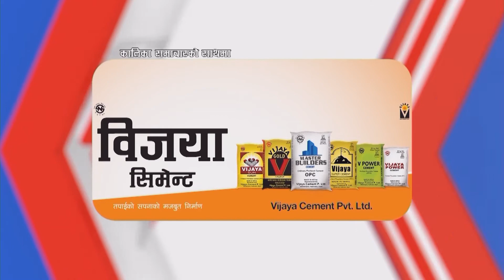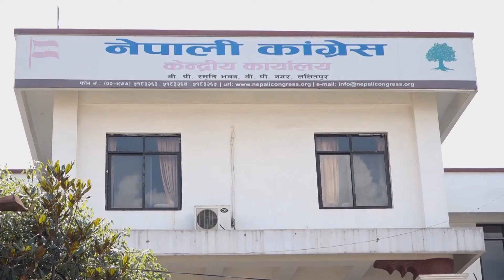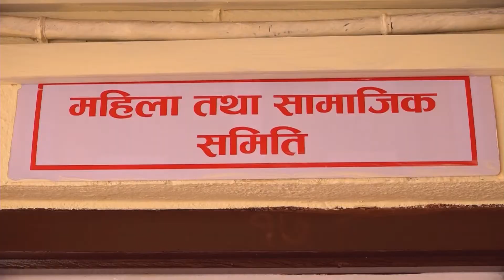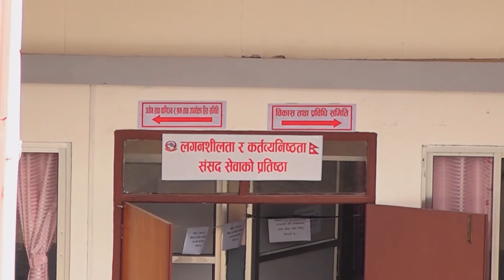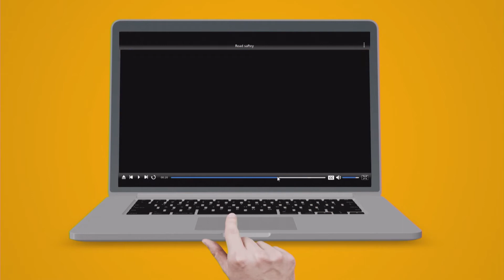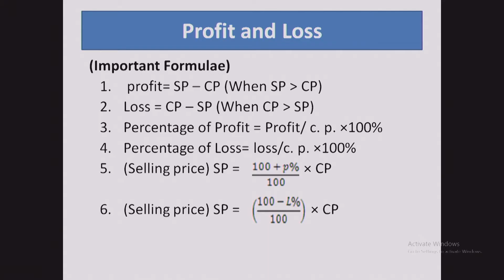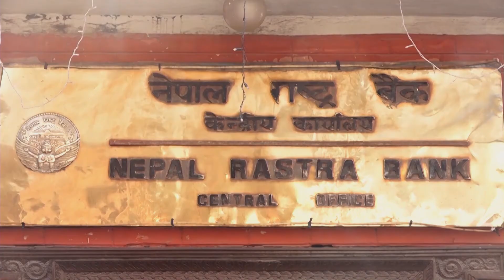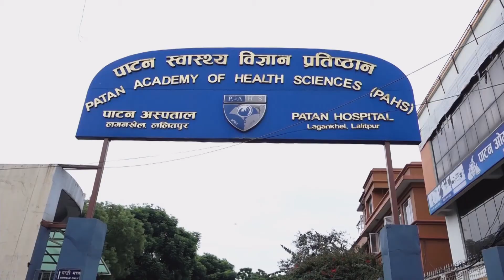२०७७ साल असार २६ साँझ ७ बजेको कालिका समाचार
२०७७ साल असार २६ साँझ ७ बजेको कालिका समाचार